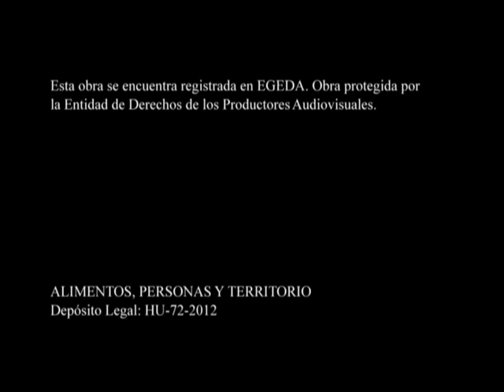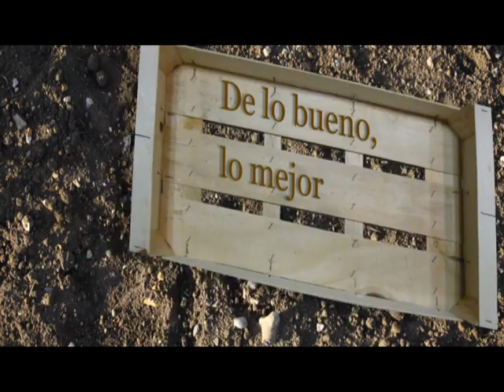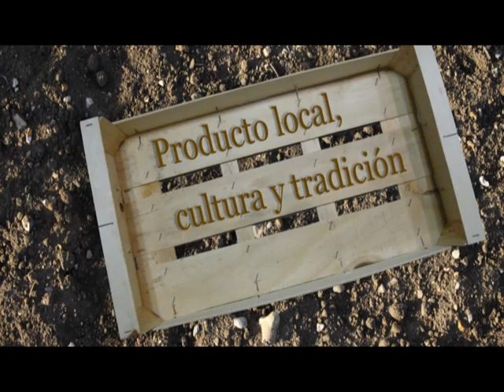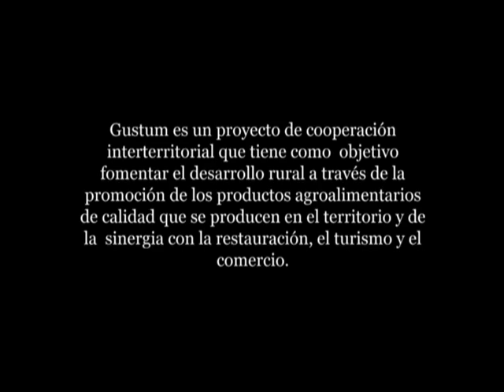Proyecto Gustum: descubre los productos de la tierra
Proyecto de cooperación interterritorial  entre 10  Grupos de Acción Local de Cataluña, Baleares y País Vasco, que tiene como objetivo fomentar el desarrollo rural a través de la promoción de los productos agroalimentarios de calidad que se producen en el territorio y de su sinergia con la restauración, el turismo y el comercio,  a través de canales cortos de consumo. GUSTUM está financiado en el marco de los proyectos de cooperación interterritorial del Programa de la Red Rural Nacional del Ministerio de Agricultura, Alimentación y Medio Ambiente (MAGRAMA) y cuenta con el apoyo explícito del Departament d'Agricultura, Ramadería, Pesca, Alimentació i Medi Natural de la Generalitat de Catalunya.
Cofinanciado por FEADER